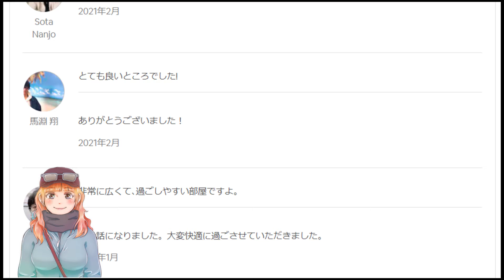和歌山市の自炊ができる素泊まり貸し切り宿泊施設のレビュー・口コミ｜とても良いところでした！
貸別荘（貸し切り宿）のWAKAYAMA HOUSE

貸別荘 WAKAYAMA HOUSE 公式
デジタル女将の海野舞 Twitter

レンタルスタジオ（撮影用）
もご相談ください。

テレワーク・ワーケーションにも使用できます。